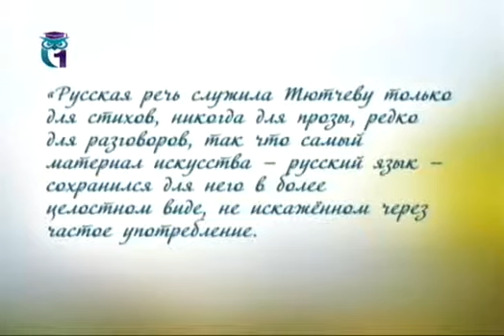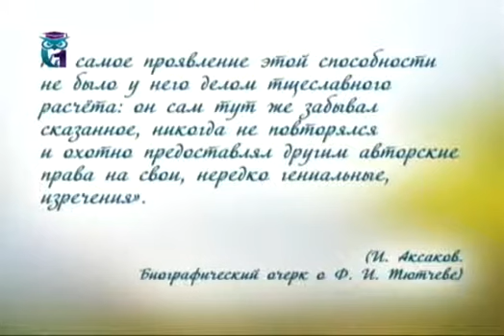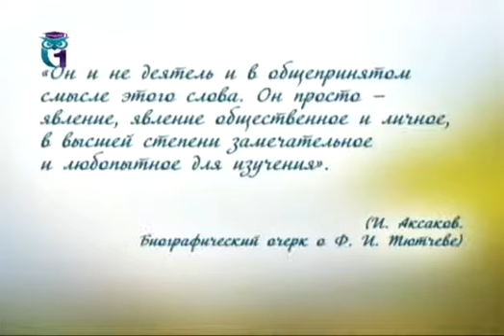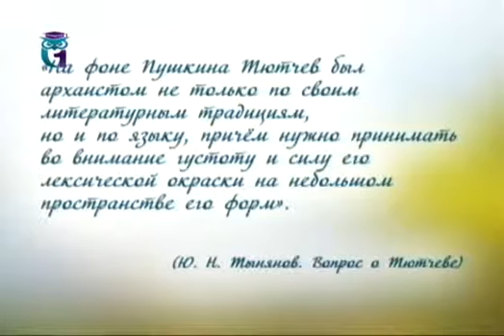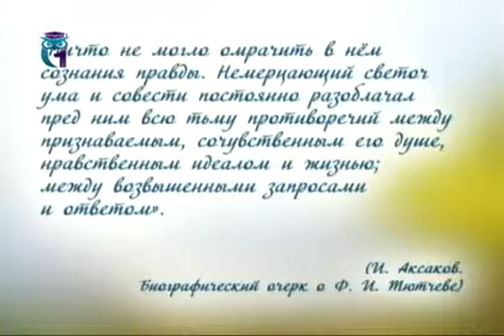Русская литература. Федор Тютчев. Передача 1. Основные вехи биографии и творчества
Русская литература. Актуальность поэтического и публицистического наследия Федора Тютчева. Ирина Шухаева. Образование для всех. Первый образовательный канал. Остальные передачи смотрите на